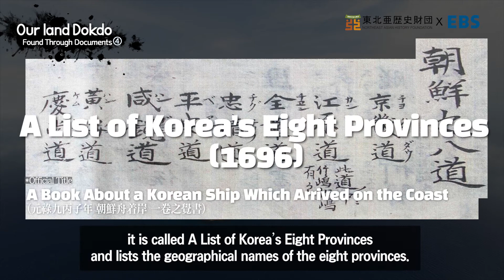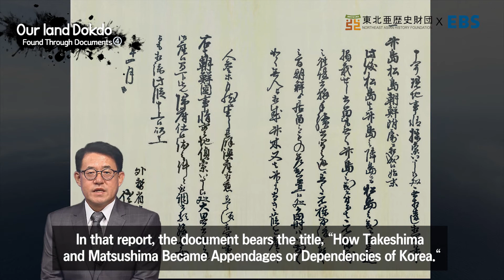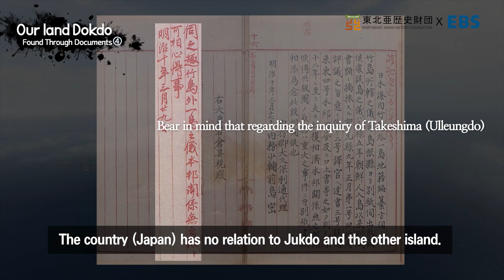[NAHF X EBS] Dokdo in Japanese Documents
Historical Truths Found Through Documents
Our land Dokdo ④ Dokdo in Japanese Documents